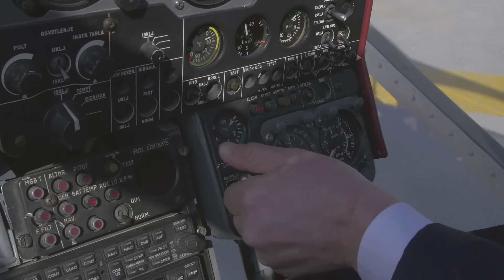India Bets Big on Tejas Mk1A | 180+ Jets as MiG-21 & Jaguar Retire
India’s indigenous fighter jet program is entering a decisive phase.
As MiG-21 and Jaguar aircraft head toward retirement, HAL now expects Tejas Mk1A orders to exceed 180 units, making it the backbone of the Indian Air Force for the next decade.

In this video, we explain:
• Why Tejas Mk1A orders may increase further
• How MiG-21 and Jaguar retirements impact IAF squadron strength
• What makes Tejas Mk1A critical for India’s air power
• How this fits into India’s long-term fighter aircraft strategy

With squadron numbers falling and next-generation fighters still years away, Tejas Mk1A is no longer optional — it is essential.

Do you think Tejas Mk1A is enough to replace MiG-21 & Jaguar, or does India need more fighters urgently?